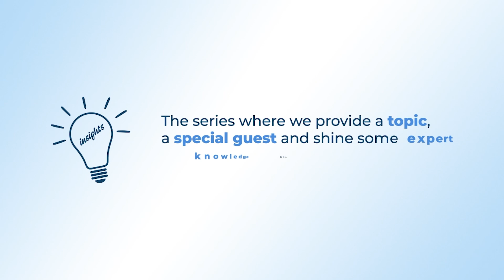Corporate Insights with NetSupport - How to use your EDI data with Cat Wildman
The Insights with NetSupport (corporate) podcast invites special guests to discuss a topic of their expertise, giving helpful insights to listeners. In this episode, Kat Cauchi, Community Engagement Manager at NetSupport is joined by Cat Wildman, Founder and CEO of Powered by Diversity to discuss how to collate and utilise Equity, Diversity and Inclusion (EDI) Data effectively and overcoming ‘the fear’ around it.

Here are the key questions we asked Cat:
• Can you please introduce yourself to our listeners?
• Tell us more about Powered by Diversity- what’s the story?
• What is the ‘Cultural Calendar Club’?
• What EDI data should organisations be collecting to make their workplaces more inclusive?
• What kind of data can be missing if organisations are focused only on the 9 protected characteristics?
• What is the next step for organisations when they collect their EDI data?
• Let’s talk about fear around gathering and acting on EDI data in the workplace- what is this fear and were does this fear come from?
• Are there any final thoughts you would like to leave listeners with?
[Listen now] to feel empowered by your EDI data and confident in how to move forward.

Kat Cauchi is the Community Engagement Manager at NetSupport. She is also the Editor and Creative Lead of R.I.S.E. Magazine and the Host of the Of Primary Importance Podcast. Kat is a member of the Global Equality Collective, a Global EdTech Author, an Innovate Her Ambassador and a Technocamps GiST Role Model.

Cat is the Founder of Powered By Diversity. She’s a Diversity, Equity and Inclusion Expert, an award-winning digital product person and a mum of 3. Cat is a Scientist-turned-Technologist who’s spent the last 2 decades solving business problems using technology and creating digital products. As the Founder of Powered By Diversity, Cat is most likely to be found coming up with new ideas, writing, training, and speaking on her favourite topics; diversity, equity and inclusion, digital product, start-ups and working parents.